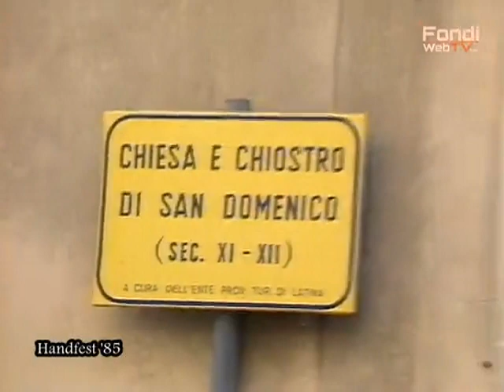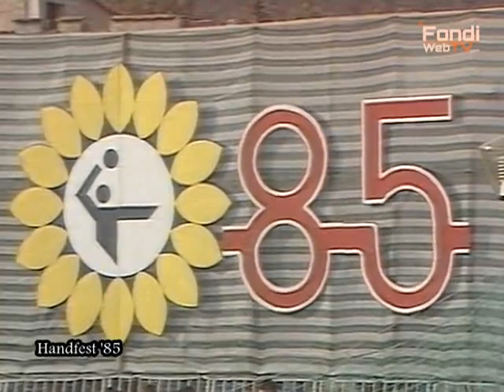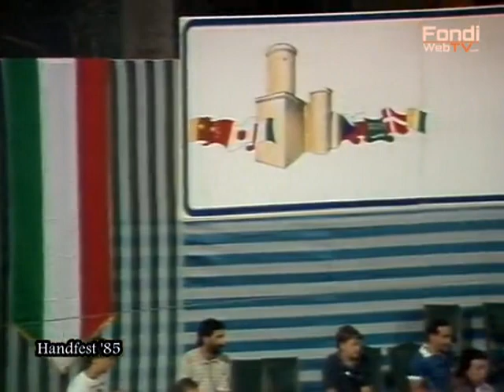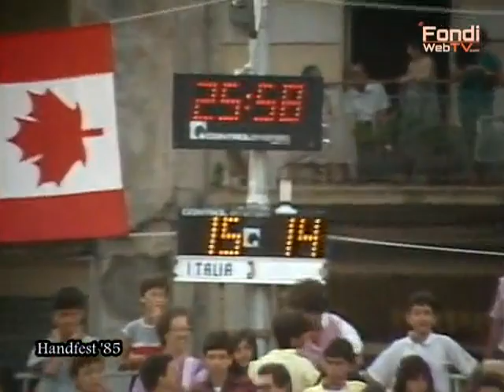Handfest '85. Fondi 11 17 luglio 1985 7° edizione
Fondi, dall'11 al 17 luglio 1985 si è tenuta la 7a edizione del torneo di pallamano internazionale che di lì a poco sarebbe diventato solo un lontano ricordo per tutti gli affezionati di questa disciplina sportiva che totalizzava ca 6000 presenze a sera, senza tenere conto dell'indotto turistico e dell'impatto mediatico che creava: stiamo parlando dell' Handfest. Lo ricordate? Questo rvm ha quasi 30'anni, rispolverato dall'archivio storico di Giuliano Carnevale, che dite, i tempi sono maturi per il ritorno della pallamano internazionale in piazza a Fondi ? Chi vivrà, vedrà !